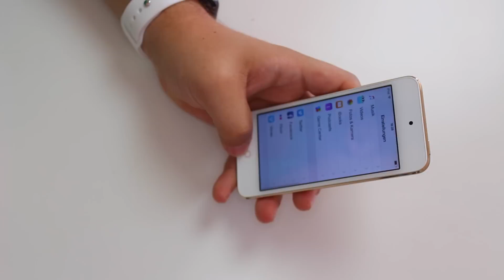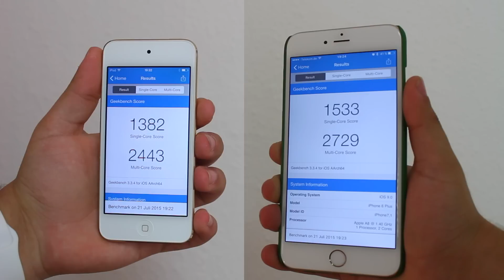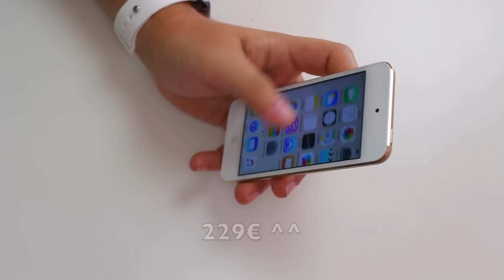Der neue iPod Touch 6G in Gold! Unboxing und Hands On [German/Deutsch]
Hi Leute :)

In diesem Video zeige ich euch den neuen iPod touch 6G in Gold.

Xbox Live: Benny04101995
PSN: PlayBenny3

Benjamin Scholtysik
Postfach 801644
81673 München